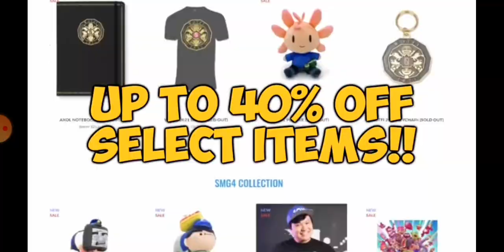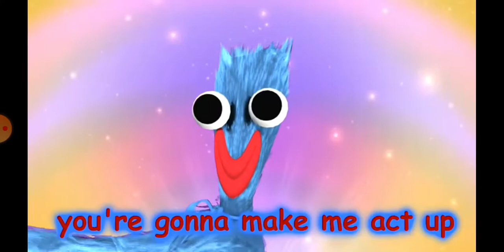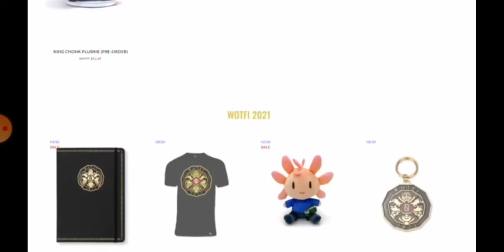Matheus Reacts To SMG4: If Mario Was In... Poppy Playtime